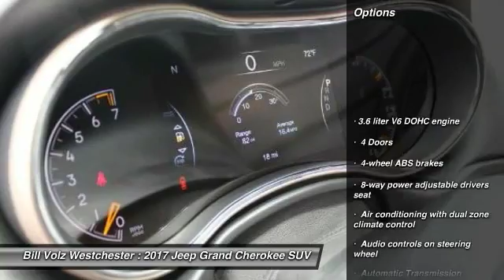2017 Jeep Grand Cherokee Cortlandt Manor NY W17830